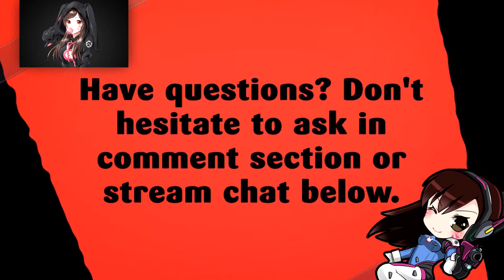THE END OF FORTNITE | TAC-Y-CHAN | BATTLE ROYALE